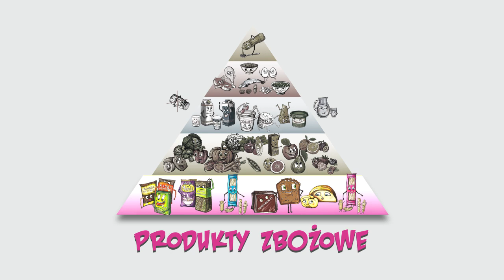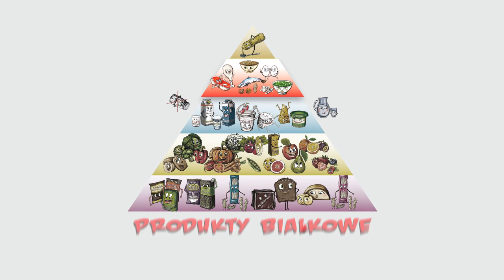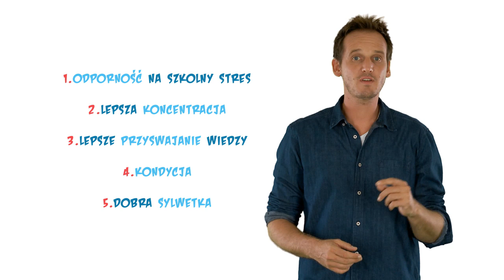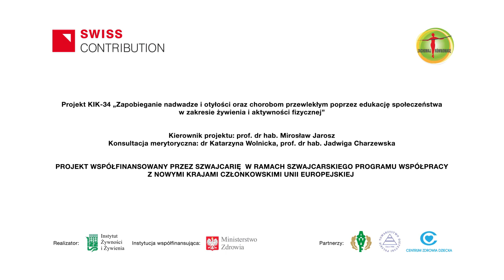Zachowaj Równowagę z Pascalem Brodnickim